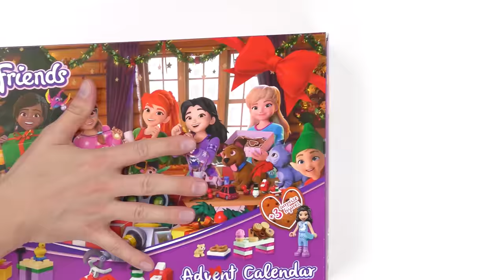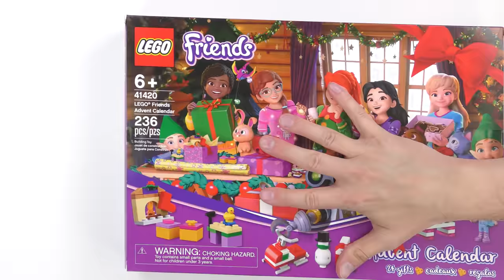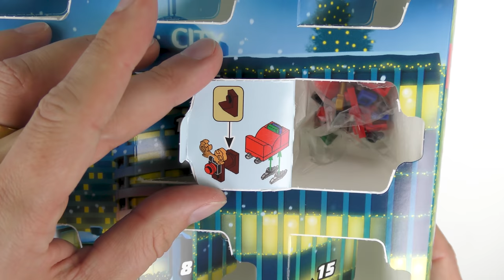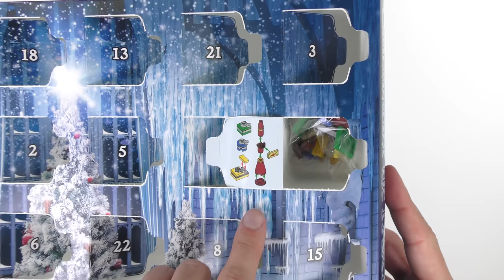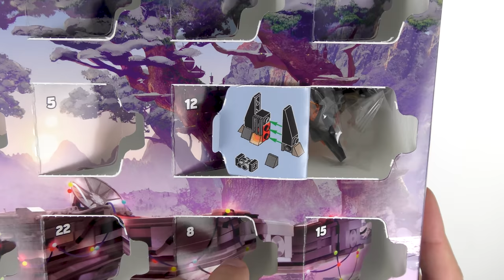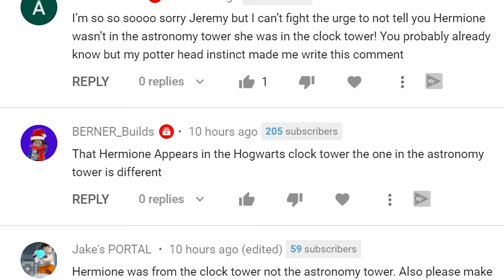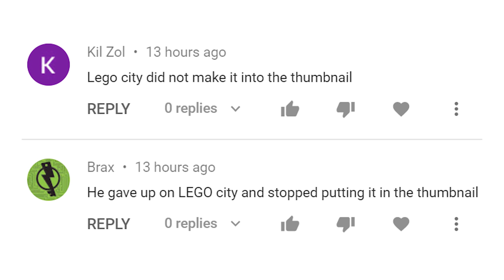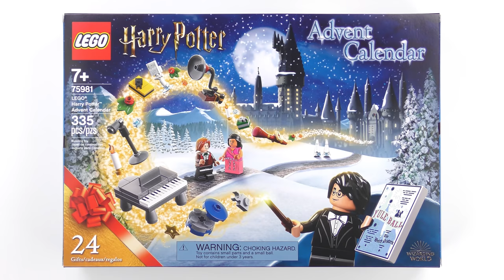Every LEGO 2020 Advent Calendar Door Opening - Day 23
Join me as I open every LEGO 2020 advent calendar door including 75981 LEGO Harry Potter, 75279 LEGO Star Wars, 41420 LEGO Friends and 60268 LEGO City and rate every 2020 LEGO advent calendar gift to find the best LEGO advent calendar of 2020. My daily 2020 LEGO advent calendar unboxing videos show you what's behind every advent calendar door and reveal LEGO surprise gifts as we pitch LEGO Harry Potter, LEGO City, LEGO Friends and LEGO Star Wars against each other to find the best LEGO advent calendar gifts of 2020.

New to my channel?

Video Timestamps:

00:00 Introduction
01:56 LEGO City 2020 Advent Calendar Door 23
03:44 LEGO Harry Potter 2020 Advent Calendar Door 23
05:37 LEGO Friends 2020 Advent Calendar Door 23
07:02 LEGO Star Wars 2020 Advent Calendar Door 23
08:38 Ranking LEGO 2020 Day 23 Advent Calendar Gifts
10:41 Yesterday's Comments
12:21 2020 Advent Calendar Rankings - Day 23
12:56 Conclusion

I hope you enjoy my 2020 LEGO advent calendar unboxing, door opening and review videos featuring the 2020 LEGO Harry Potter Advent Calendar, 2020 LEGO Friends Advent Calendar, 2020 LEGO City Advent Calendar and 2020 LEGO Star Wars Advent Calendar.